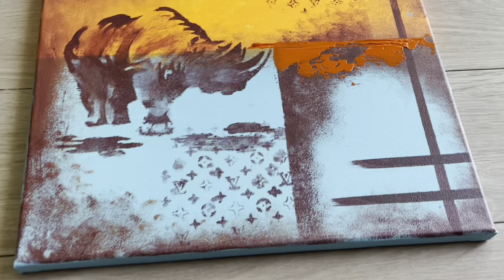Modern Abstract Painting with cool colors. How to use stencils for Abstract painting.